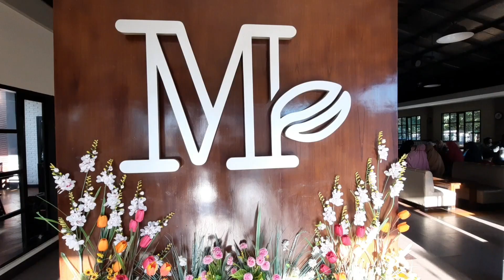Mama Muda Menolak Tua"Dede Channel"